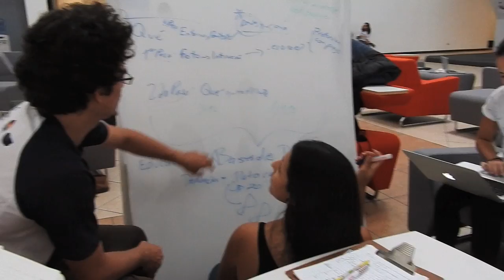MarViva - Carao Ventures dio consejos sobre cómo vender la solución en un hackaton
Adrián García, de Carao Ventures - uno de los patrocinadores del Fishackaton Costa Rica 2016, dio consejos a los nueve equipos sobre cómo presentar la solución a los jueces. Este domingo 24 de abril se premiar'a al mejor de la competencia.